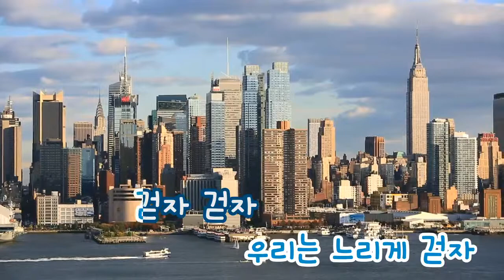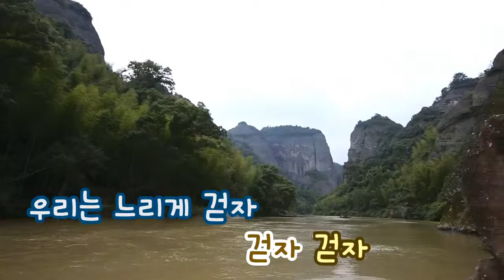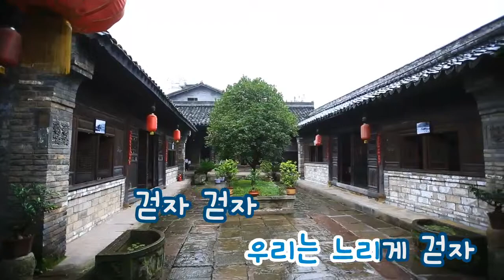[TJ노래방] 느리게걷자 - 장기하와얼굴들 ( - Chang Kiha & The Faces) / TJ Karaoke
Chang Kiha & The Faces -- TJ Karaoke Song NO. 32201
느리게걷자 - 장기하와얼굴들 -- TJ노래방 곡번호

▶ ZillerSong Mobile : Android/IOS
▶ K-POP STAR Global Package : Android/IOS
▶ TJ TV Karaoke (Korean ONLY) : KT OllehTV , LG U+TV, SK BTV